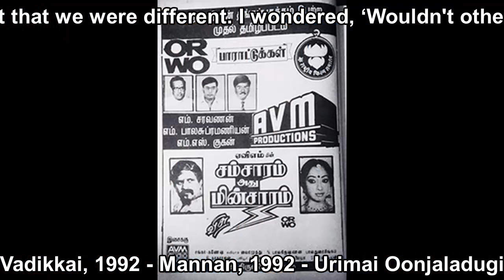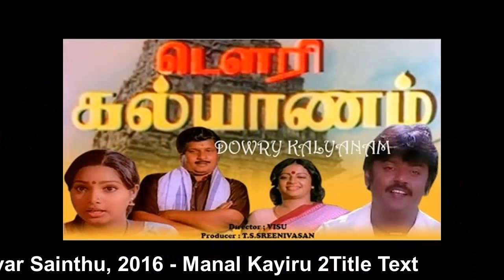Visu Biography - Childhood, Family, Career, Films ...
Meenakshisundaram Ramasamy Viswanthan (1 July 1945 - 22 March 2020), best known by his stage name Visu, was an Indian writer, director, stage, film and television actor and talk-show host.[3] Visu initially worked as an assistant to director K. Balachander until becoming a director himself. He later began acting, with his first film being Kudumbam Oru Kadambam, directed by S. P. Muthuraman.

In the films directed by him, all characters were given equal importance. Often in his films, there was huge house wherein a joint family would reside and the character of Visu would solve their problems. He was paired with K. R. Vijaya in Aval Sumangalithan, wherein the characters of Karthik Muthuraman and Illavarasi were given importance in the second half of the film. Again in Veedu Manaivi Makkal, he was paired with K. R. Vijaya and this film was a critically acclaimed blockbuster.

Visu is widely renowned for his wit and inspirational dialogues in films.

His wife Sundhari (Uma) is a Homemaker. He has three daughters, Lavanya, Sangeetha and Kalpana. They are married and settled. Lavanya moved to Chennai to help him in his profession. He has Kishmu, Rajamani and Kuriakose Ranga from his family who are part of film industry.

Visu died due to kidney failure on 22 March 2020.